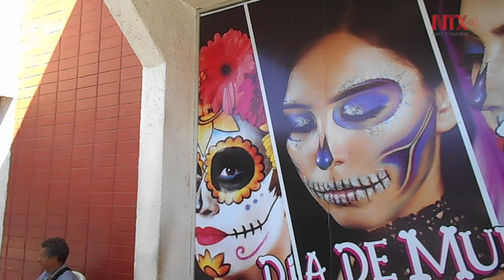La muerte vive en arte callejero y comercios en la frontera de Sonora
En el límite internacional en Sonora se presenta una combinación entre las figuras del día de Muertos y el Halloween.